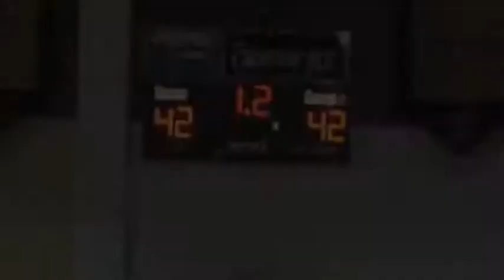ENCSports.tv Basketball Croatan vs Northside 2/9/11 OT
ENCSports.tv video highlights of High School Basketball,,
Croatan vs Northside, played at Croatan Feburary 9, 2011

North Side Coach...Tony Marshburn
Croatan's Coach. Dexter Williams